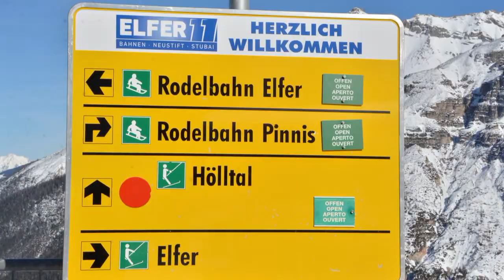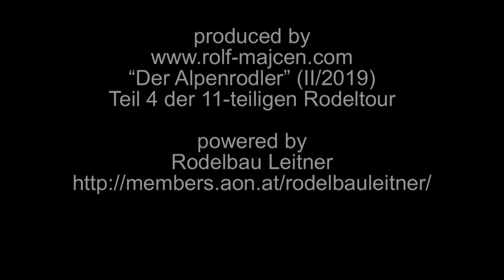Elfer Rodelbahn Neustift 8 km Der Alpenrodler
Elfer Rodelbahn in Neustift im Stubaital 8 km. Tolle Strecke in herrlicher Umgebung! Teil 4 der 11-teiligen Rodel-Alpentour 2019 "Der Alpenrodler" (Hainzenberg, Wallberg, Schwaz, Neustift im Stubaital, Hochzeiger (Pitztal), Garfreschabahn (Montafon), Kronberg (CH), Chur (CH), Feldis (CH), Lenzerheide (CH), II.2019